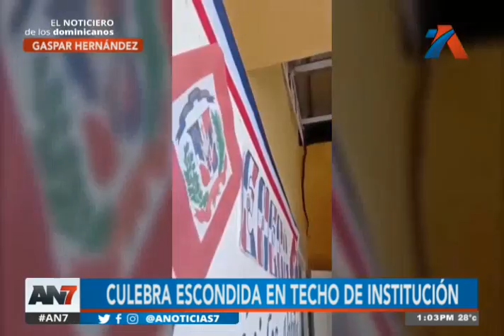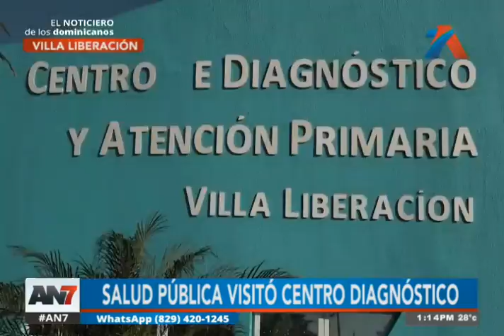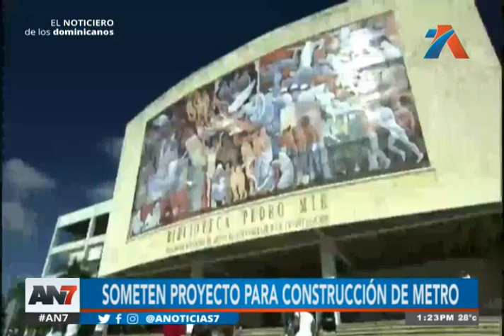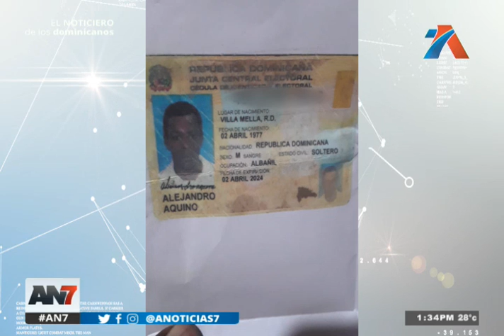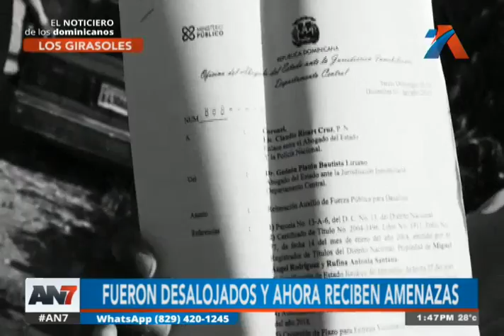AN7 Meridiano: Programa del 2 de Febrero de 2023